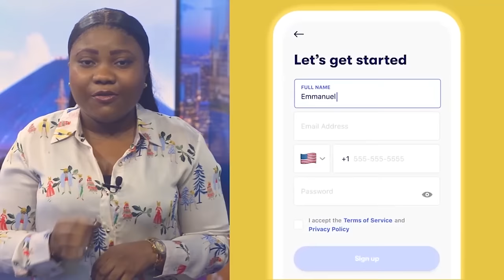EXTRAORDINAIRE : LES OISEAUX RARES DE FATSHI : SUMINWA A FAIT DE BONNES PROPOSITIONS ?